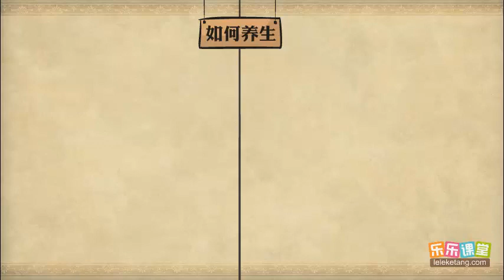西游记 第079集